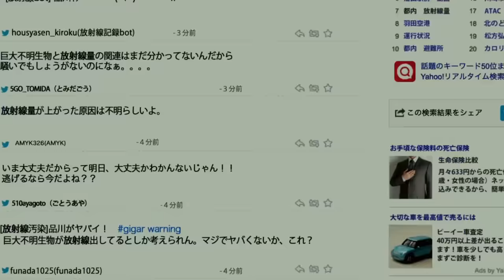Rap do Shin Godzilla - UMA FORTE MUTAÇÃO | PAPYRUS DA BATATA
Créditos:

Todos os direitos Tomoyuki Tanaka, Rui Tsuburaya, Ishiro Honda e Warner Brothers

Letra e Voz: Papyrus Da Batata

Amino: Papyrus_da_Batata

Letra:

Ponte:

O mundo esconde
As guerras as fomes
Os fracos e os fortes
Querendo provar

Abate inimigos
E todo o seu lixo
Muito radioativo
Descartam no mar

Vou me alimentar
De toda a Radiação
E suas escolhas
Trazem a confusão

É um grito de socorro
O mal vai surgir de novo

Verso: (Segunda forma)

O mar era um lugar
Bem normal
Até descartarem
Todo seu lixo

Ser radioativo
Se tornou um perigo
Pois por vários anos
Ficou evoluindo

A culpa não é minha
Muito menos de vocês
Não sabem se controlar (Pois é)
Eu também não sei

E eu sai pra terra
Ainda tenho guelras
Mas meu sangue é quente
De mais pra conter

Me acham perigoso
Querem me ver morto
Mas não é a ultima forma
Que vocês vão ver

Refrão:

Os mares
Revelam segredos
Seus piores medos
Surgindo como uma
Forte mutação

E vão
Ver todas as mortes
Pelo ser mais forte
Tentem sim parar
Minha evolução

Verso: (Terceira forma)

Meu terceiro estágio
Podem ver agora
Sintam mal presságio
Com minha nova forma

Continuo evoluindo
Onde isso vai dar?

Eu já devastei
Tudo de vocês
E também quebrei
O governo japonês

Não podem mais me segurar

A humanidade
Não pode entender
Como derrotar
A monstruosidade

Mas agora a terra
Tem um novo dono
dos (Gancho pro refrão)

Refrão:

Dos mares
Revelam segredos
Seus piores medos
Surgindo como uma
Forte mutação

E vão
Tentem sim parar
Minha evolução

Verso: (Quarta forma/Forma Final)

Japão
Eu deixei de ser algo anormal
Então
Agora eu sou um problema global

Vocês se esforçaram
Pra parar esse monstro
Mas a minha quarta forma
é pior que um demônio

América, Ásia, Europa e tal
Agora esse mundo esta em minhas mãos
Veja em quantos segundos
Eu mando toda essa cidade pro chão

Me provocaram, americanos
Com essas bombas, me machucando
Agora elas não são de nada...
Sou a destruição encarnada

Refrão:

Os mares
Revelam segredos
Seus piores medos
Surgindo como uma
Forte mutação

E vão
Tentem sim parar
Minha evolução

Sequência final:

Shin shin shin
Godzilla
Shin shin shin
Godzilla

Tentem sim parar
Minha evolução